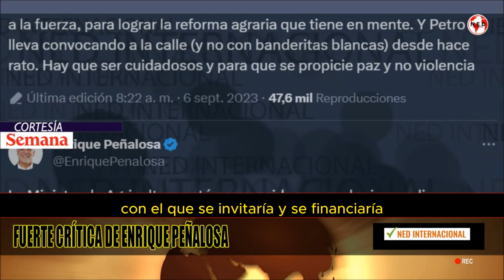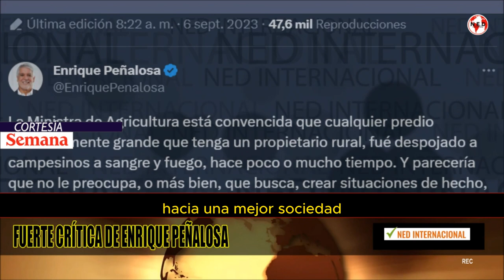🛑 FUERTE CRÍTICA DE ENRIQUE PEÑALOSA A MINISTRA DE AGRICULTURA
Fuerte crítica de Enrique Peñalosa a ministra de Agricultura, Jhenifer Mojica: “busca crear situaciones de hecho, a la fuerza”
CONFIDENCIALES SEMANA